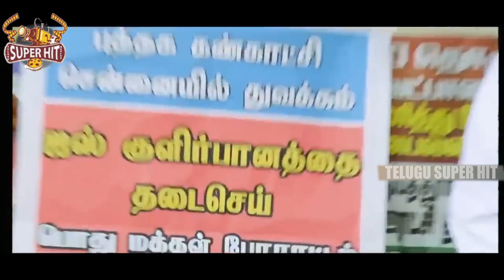I Movie Amy Jackson Emotional Scenes || Vikram || Latest Movie Scenes || Telugu Super Hit Movies